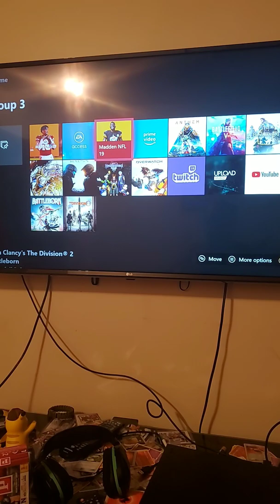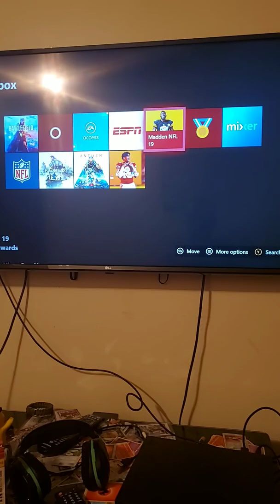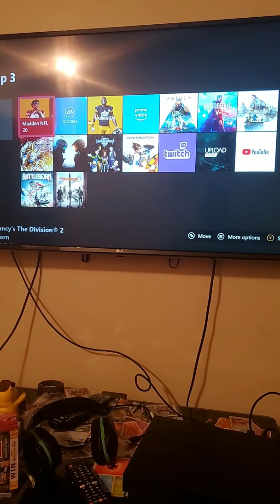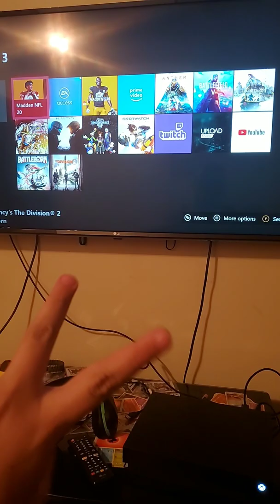Madden 20 mut Monday 29 midnight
Will be opening packs  in mut